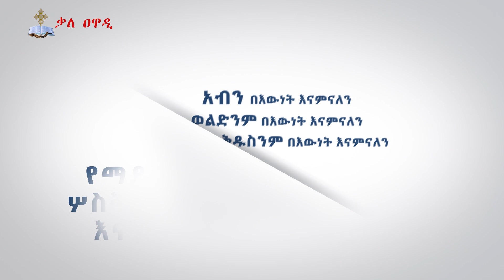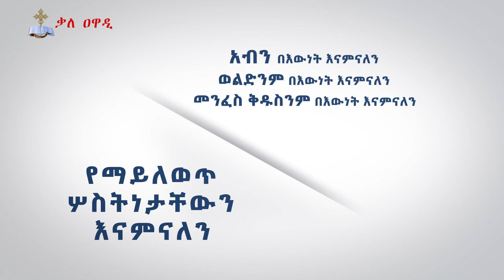ተንሥኡ ለጸሎት ||ክፍል 101|| መምህር አሰግድ ሣህሉ || ጸሎት || Tensehu leselot || Asiged sahilu || ቃለ ዐዋዲ Kale Awadi